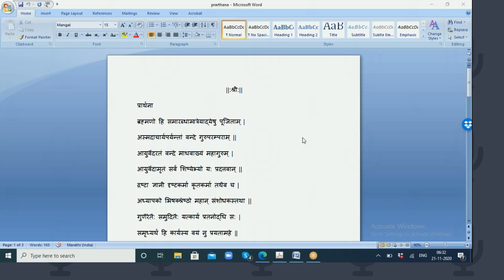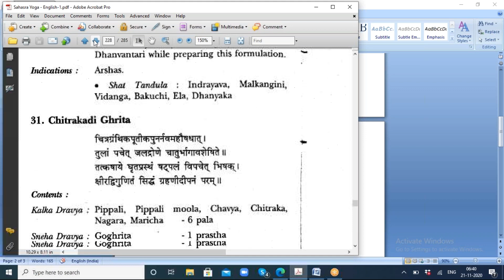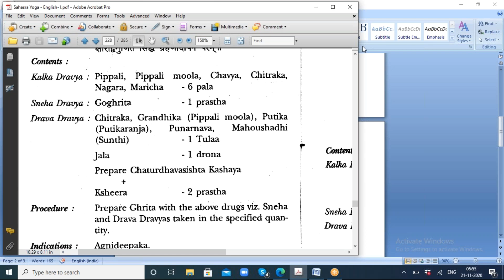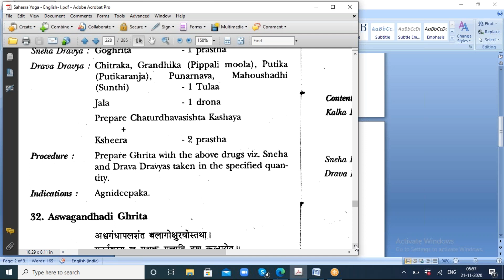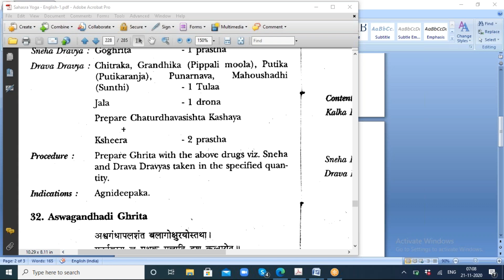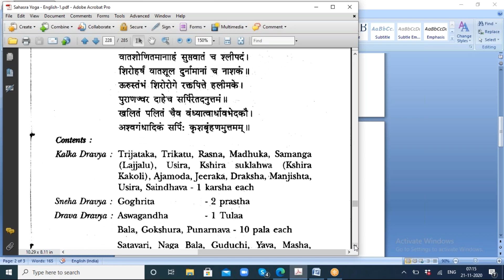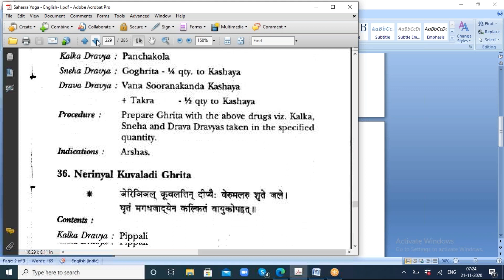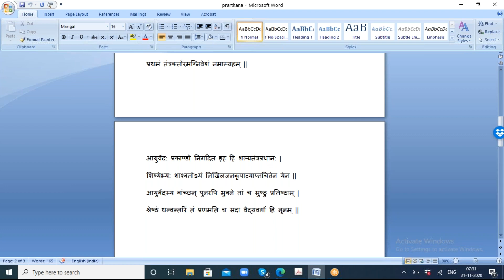2020 11 21 Vd Gadgil Sir Sahasrayogam